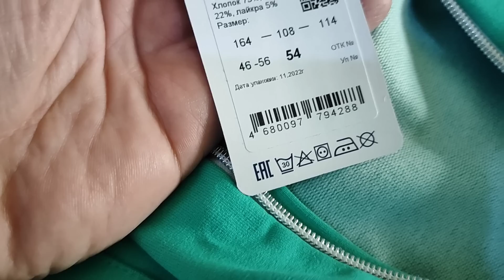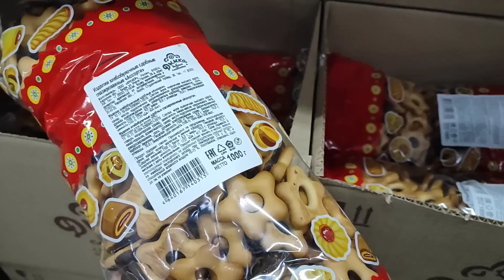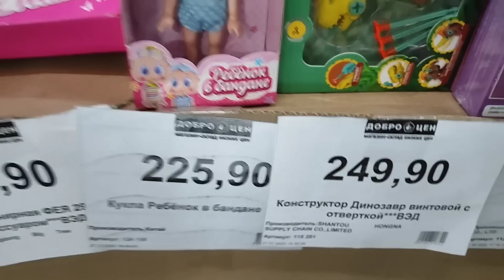ОБНОВКИ ДЛЯ ПЛЕМЯННИКОВ👍ПОЛНЫЙ🏡👶👶👶ДЕЛАЕМ ДЕЛА✂️🧱